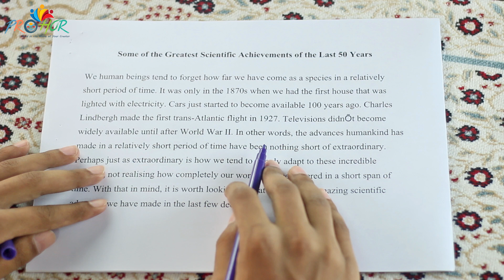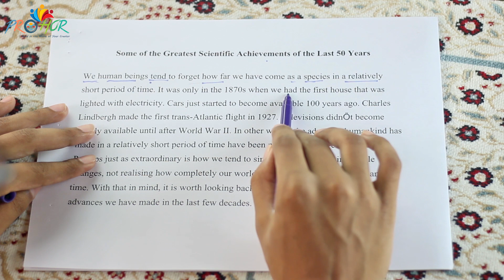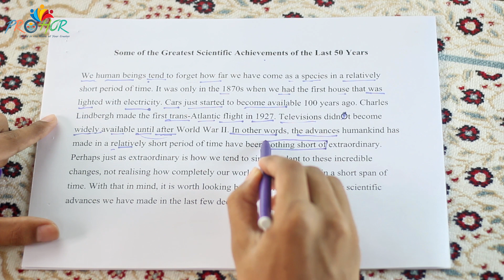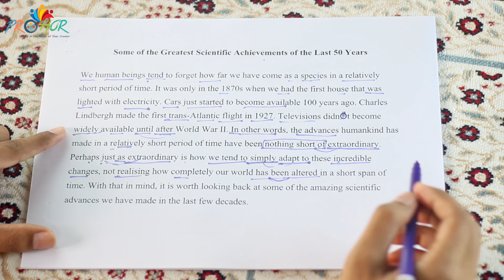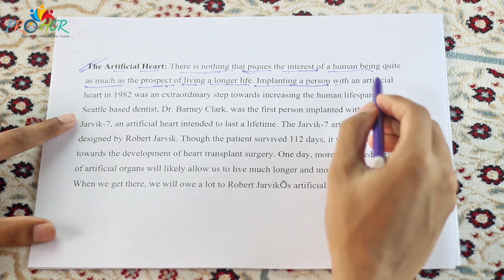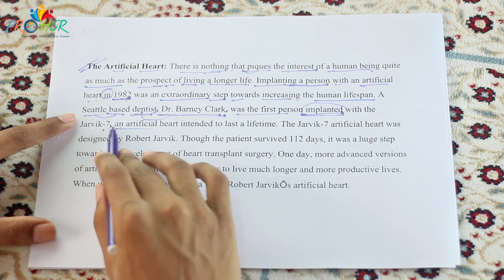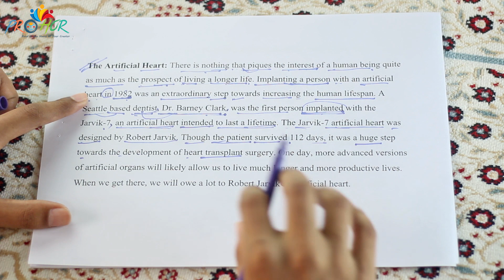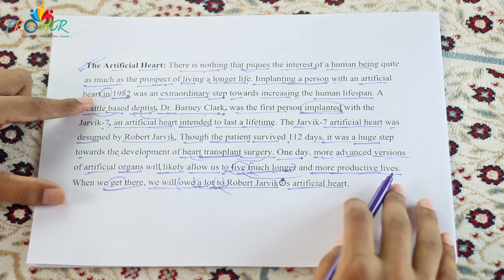Some of the Greatest Scientific Achievements of the Last 50 Years(part 1),English for Today,HSC/Alim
With you in this class: Abdullah Alamin
For :HSC & Alim
Sub: English 1st Paper
Unit: 13
Lesson: 1
Lesson Name: Some of the Greatest Scientific Achievements of the Last 50 Years
Episode: 1